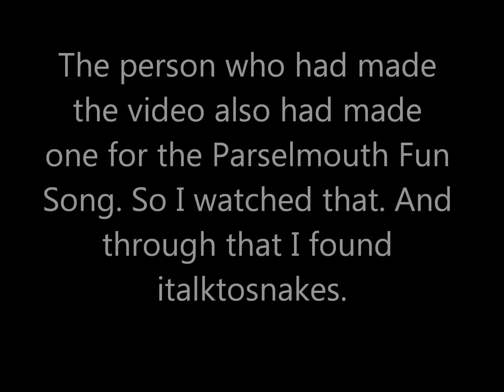Time for a Crappy Video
It's ten to Midnight. It's still Wednesday.